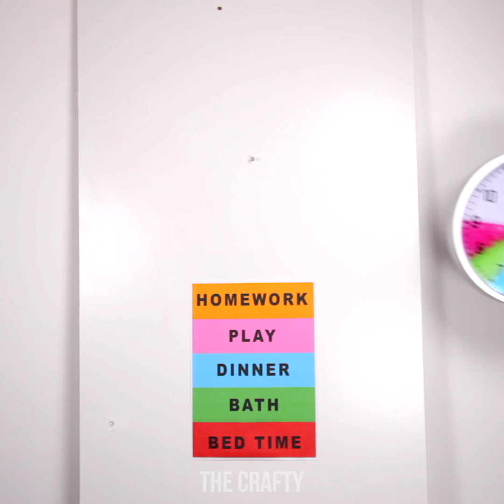16 LIFE HACKS TO FIX COMMON PROBLEMS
16 LIFE HACKS TO FIX COMMON PROBLEMS

TIMESTAMPS:
00:37 Save a ruined pan
02:07 Peel-off nail polish with glue
02:56 Fix dry elbows with eggs
05:07 Can't light a candle?

The Crafty GIRLY is the best YouTube channel for videos of crafty DIY ideas and projects, life hacks for girls as well as tips and awesome tricks for kids!